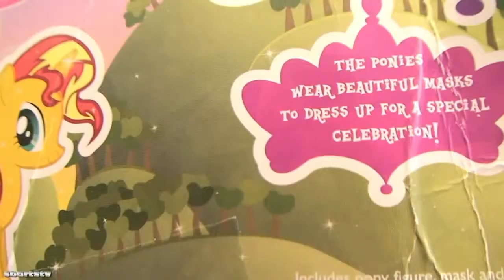My Little Pony Sunset Shimmer Unicorn Friendship is Magic Toy Review